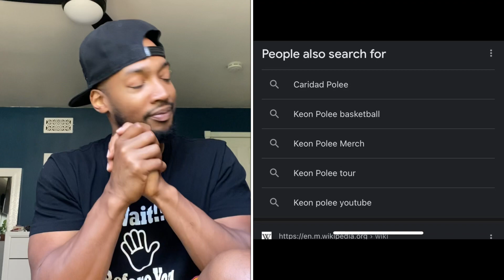We making progress as a collective lol